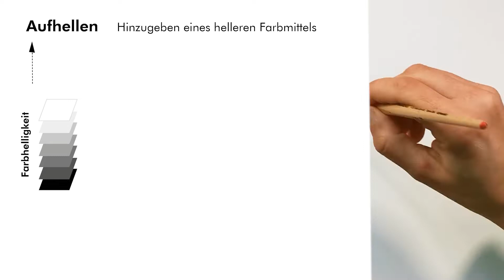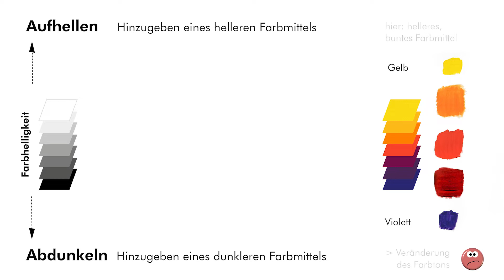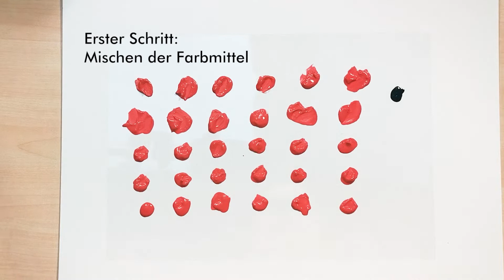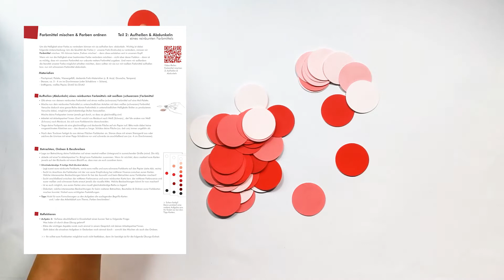Farbmittel mischen & Farben ordnen – Teil 2: Aufhellen & Abdunkeln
In dieser Übung beschäftigen wir uns mit dem Aufhellen und Abdunkeln eines reinbunten Farbmittels (Acryl, Gouache oder Tempera; Deckfarben tun es notfalls auch). Wir verwenden zum Aufhellen weißes, und zum Abdunkeln schwarzes Farbmittel, damit wir beim gleichen Farbton bleiben und unserem reinbunten Farbmittel möglichst wenig Intensität nehmen. Schlussendlich ermischen wir eine ganze Reihe unterschiedlich stark aufgehellter bzw. abgedunkelter Farbmittel, aus denen wir uns anschließend Farbkarten herstellen. Die werden wir anschließend genauer betrachten und ordnen.
Um zu einer bestimmten Farbe zu gelangen, müssen wir Farbmittel mischen. Farbmittel ist der Oberbegriff für alle farbgebenden Substanzen. Sie sind also für uns die Mittel, die den Eindruck einer Farbe erzeugen. Wir unterscheiden die löslichen Farbmittel, die Farbstoffe, von den unlöslichen Farbmitteln: Pigmente. Richtigerweise sollten wir also immer davon sprechen, dass wir ‚Farbmittel mischen‘. Wir können keine ‚Farben mischen‘ – denn diese entstehen erst in unserem Kopf!

Dieses Video ist der zweite Teil einer aufeinander aufbauenden Übungs-Reihe, in der wir uns mit den drei unterschiedlichen Erscheinungsweisen von Farbe beschäftigen. Wir bezeichnen sie auch als die drei Farb-Dimensionen: Farb-Ton, Farb-Helligkeit und Farb-Sättigung. In diesen drei Formen können wir eine Farbe differenzieren. Ihr erhaltet zu allen Misch-Übungen jeweils ein Arbeitsblatt, das für den Schul-Unterricht und die jeweilige Lerngruppe noch genauer differenziert werden sollte.

Diese Übung ist in Anlehnung an den Mischkurs von Andreas Schwarz & Friedrich Schmuck gestaltet. Dieser ist erschienen in: A. Schwarz / F. Schmuck: Farbe sehen lernen! BDK NRW, Düsseldorf 2008. Wie auch die anderen beiden Hefte dieser Trilogie: sehr empfehlenswert!